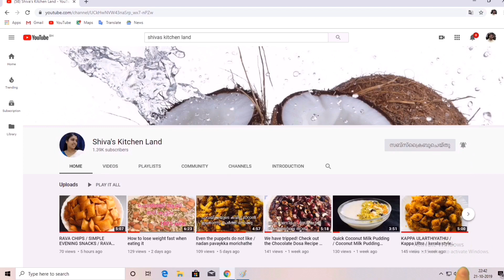രുചിയൂറും വെള്ളക്കടല വരട്ടിയത്/vellakadala varattiyathe/ vellakadala recipe malayalam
Vellakadala varattiyathe

Ingredients,

   Chickpea -2cup

   Tomato -1

   Ginger - one big piece

     Garam masala or chicken masala - 1/2 teaspoon or as per your taste

     Curry leaves

     Salt

     Oil